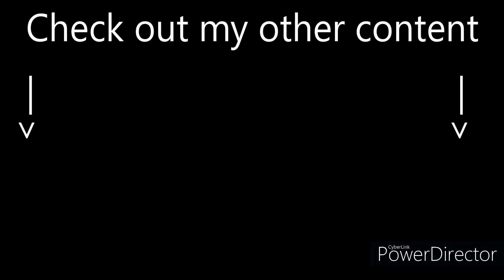[YBA] 1v1s with QCR + Boxing (Queen Crimson Requiem)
1v1s with QCR + Boxing
Awaken your inner infernasu with this stand spec combo
m1 m1 m1 m1 m1 m1 m1 m1 m1 m1 m1 m1 m1 m1 m1 m1 m1 m1 m1 m1 m1 m1 m1 m1 m1 m1 m1 m1 m1 m1 m1  s y t h e  m1 m1 m1 m1 m1 m1 m1 m1 m1 m1 m1 m1 m1 m1 m1 m1 m1 m1 m1 m1 m1 m1 m1 m1 m1 m1 m1 m1 m1 m1 m1 m1 m1